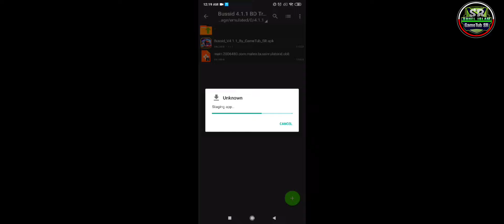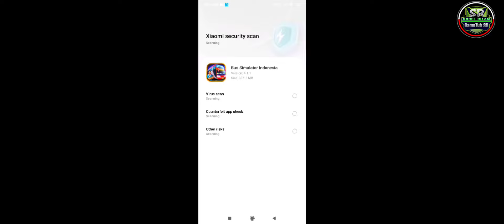Bussid V4. 1.1 Update Bd Traffic Apk+Obb || Bus Simulator Indonesia 2024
আসসালামুয়ালাইকুম
Bus Simulator Indonesia is a bus game for Android🔰
This is the most Popular High Graphics Bus Simulator Game for Android🔰
In this game you can play long bus trip and multiplayer🔰
There are many buses in this game and the buses can drive very smoothly☮🔰
You can apply custom bus skin in this game🔰
You can download the bus skin from the official Website of this game🔰

Base: Maleo Bussid

Note:This Is Bussid Traffic Obb Video; 🔷

🛑Note These Also;

.Credit.
Bus Model : maleo

. ওরজিনাল আগের গেমটা ডিলিট করে দিবেন🥰🥰
 আর আমার দেওয়া লিংকে যে গেম এই গেমটি শুধু ইন্সটল করে নেবেন আর ওবিবি টা Setup করে নিবেন  |

 আপনাদের আর কিছু করার কোন দরকার নেই তাহলে আপনার বাংলাদেশ ওয়ান জে ট্রাফিক বাস পেয়ে যাবেন 🥰🥰🥰

.NO..PW.

⚠️⚠️⚠️ সতর্কতা ⚠️⚠️⚠️

সরাসরি গুগল ড্রাইভ এর লিংক দেওয়া থেকে বিরত থাকুন❌ কারোর যদি রিভিউ করার ইচ্ছে থাকে তাহলে গুগল ড্রাইভ লিংক এর জায়গায় এই ভিডিওর লিংক দেওয়ার জন্য  অনুরোধ রইলো 🟢 সরাসরি লিংক আপলোড করলে কঠোর ব্যবস্থা নেওয়া হবে আমাদের গ্রুপের  এর পক্ষথেকে⚠️
ধন্যবাদ

⚠️⚠️ Warning ⚠️⚠️⚠️

 Refrain from giving direct link of Google Drive ❌
 If anyone wants to review then please give the link of this video instead of Google Drive link 🟢
 If you upload direct link,
strict action will be taken on behalf of our group⚠️

👨‍✈️👨‍✈️ Halp_LINE 👨‍✈️👨‍✈️

Original game link🔗
#4.1
bussid​​_obb_v4_1
Mod_Apk 4.1
Bus_Simulator_Indonesia_GameTub SR